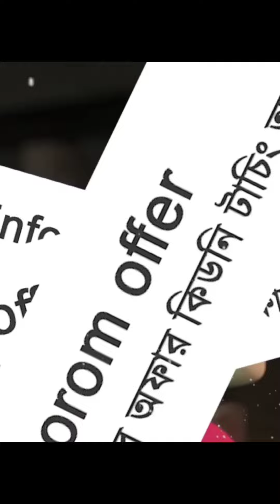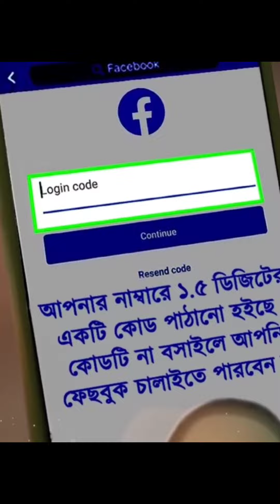👉সিমকে ফাঁসি দিয়ে দিল।ফানি ভিডিও। 🤣🤣🤣